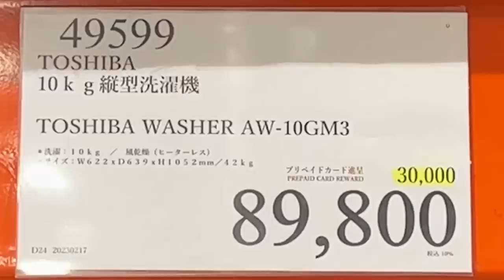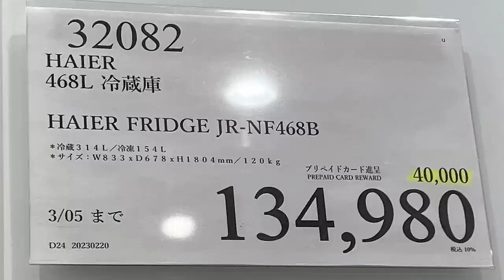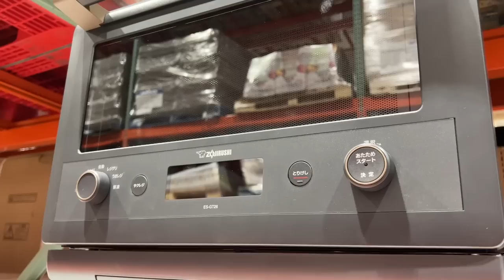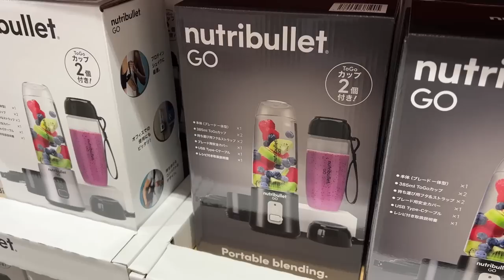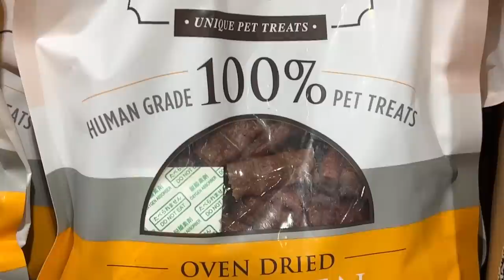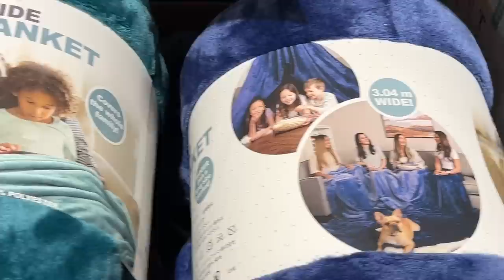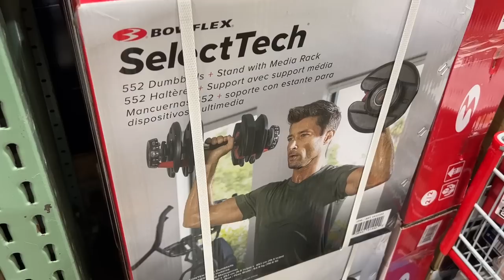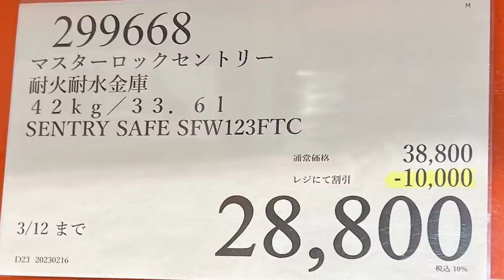【コストコセール情報】02月4週目-平日-後編 時計 キャンプ用品 おもちゃ スポーツ おすすめ 最新 アマゾン 価格比較